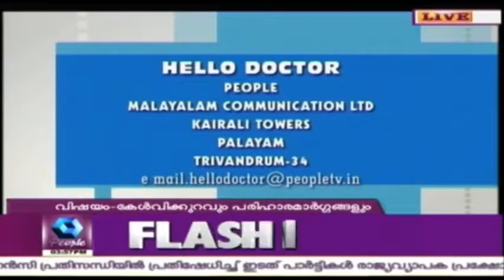Salimon Joseph, Director and Principal Audiologist of Territory Hearing Darwin on Kairali TV News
Salimon Joseph, Director and Principal Audiologist of Territory Hearing Darwin, Australia on Hello Doctor Program on Kairali People TV, talking about the importance of Audiologists in Hearing loss diagnosis and Rehabilitation.